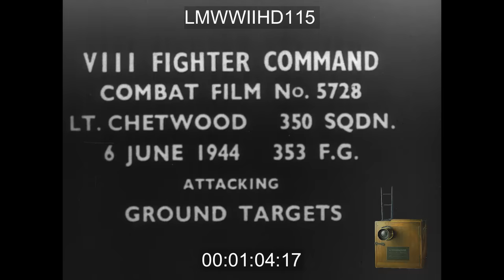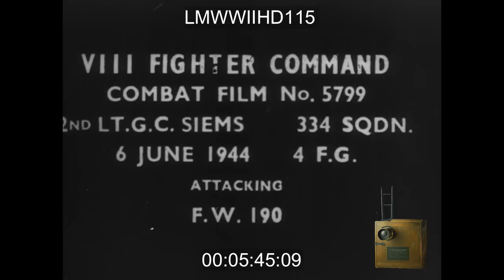GSAP FIGHTER KILLS ON D-DAY, 06/06/1944- ATTACKING GROUND TARGETS, 1) 5HD95939-6063 CA - LMWWIIHD115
Aerial view of US fighter pilot attacking and strafing targets in Normandy, June 6, 1944
"VIII FIGHTER COMMAND JUNE 6TH 1944 FIGHTER PLANE STRAFING TRAIN FIGHTER PLANE STRAFING TRUCK BARRAGE BALLOON BURNING TRUCK BELOW POV ALLIED PLANE FLYING STRAFING HOUSE CRASHED PLANE BELOW POV FLYING TOWARDS HUGE EXPLOSION"